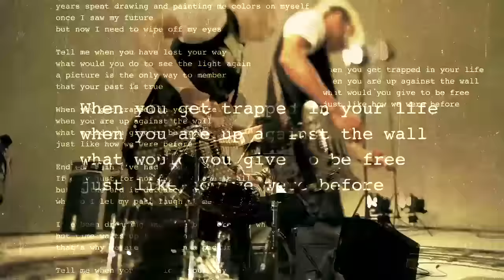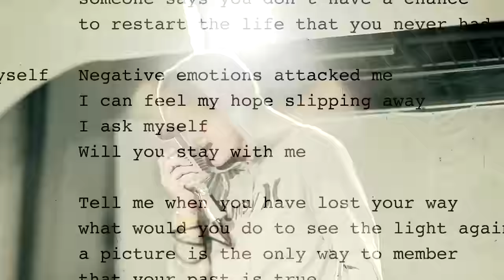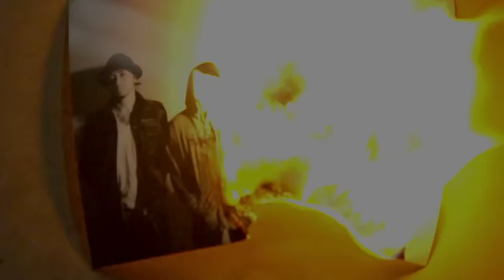Pay money To my Pain - PICTURES (Music Video)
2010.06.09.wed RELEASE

★2024年2月21日(水)完全生産限定にてアナログ盤LP発売！

ご購入&商品詳細はこちら☟

✔︎VINYL COMPLETE BOX（8枚組LP カラー仕様）
 アルバム4作品に加えて、新たに制作された『Single Collection(LP2枚組)』、オリジナル・グッズ(ビーニー)同梱。

✔︎FOUR VINYL EDITION ALBUMS（単品LP）
 ・1st Album「Another day comes」(LP1枚組)
 ・2nd Album「after you wake up」(LP1枚組)
 ・3rd Album「Remember the name」(LP2枚組)
 ・4th Album「gene」(LP2枚組)